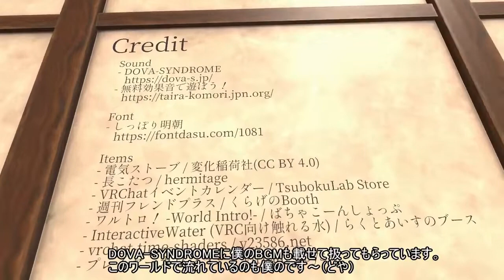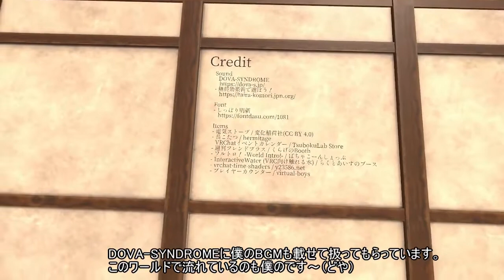[VRChatワールド探検] TONIGHT'S DINNER IS SUKIYAKIǃ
ワールドのURLはこっち。